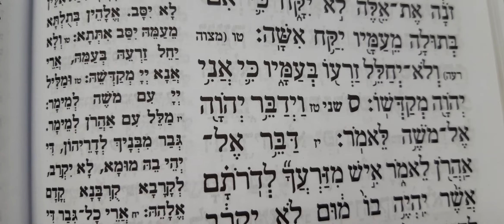עליית ראשון פרשת אמור (1ère montée)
הרב שמואל חורי הי"ו.